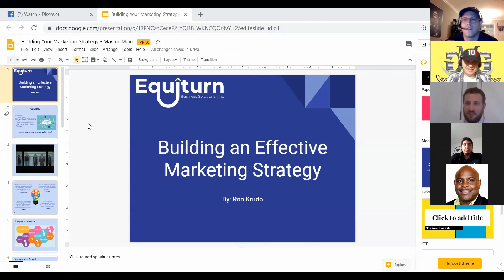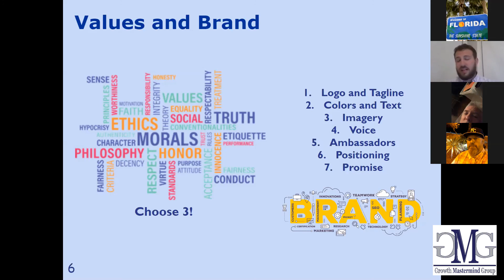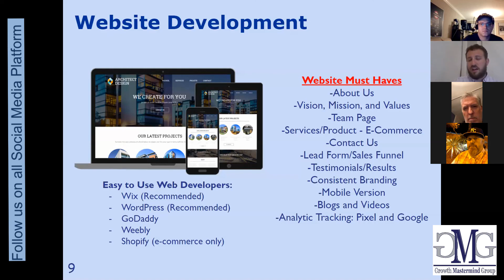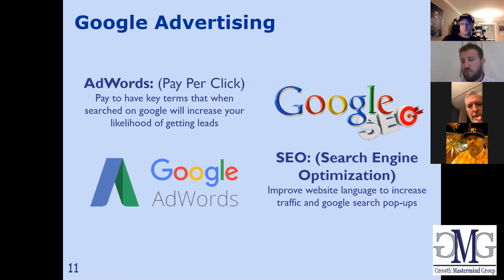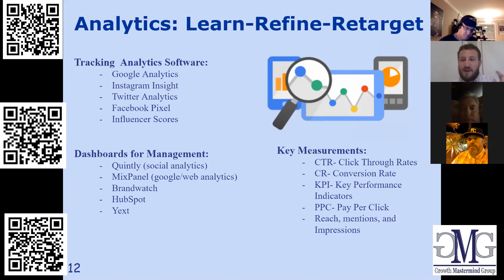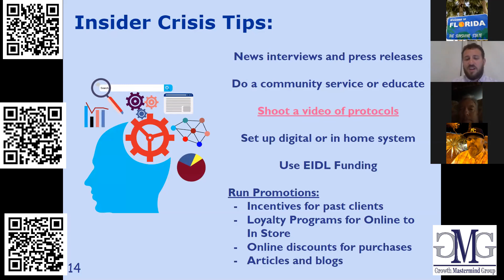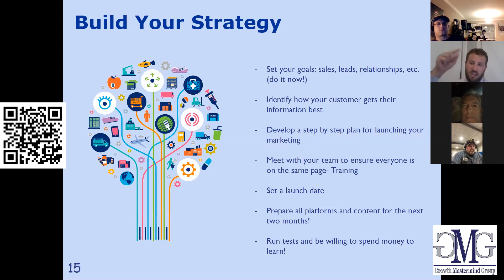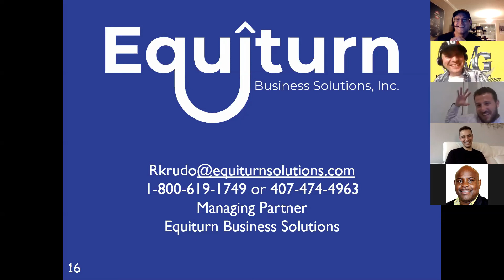Marketing - Ron Krudo - All you need to be our of obscurity with your business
Marketing Strategist and Managing Partner at Equiturn Business Solutions Mr Ron Krudo, is and expert in getting result done for you business at any level . Some of his accomplishments include raising over 20 million in working capital through his expertise in sales, event management, and marketing, as well as spending the past 5 years working for StandWithUs managing an international team of over 100.

This Group was created to help entrepreneurs to stay strong in a tough economy (currently covid-19 March 2020), and help them create a life style Thank you for Checking our ZoomCast video... my name is Peter and my Co-Host is Tony; along with our special Invitee Ron Krudo (read more about Ron at the end of the description). We initiated this series of Educational and empowering entrepreneurial videos (that will take place every Sunday Evening) to help Entrepreneurs in our 10X... Community On WhatsApp. However, since we are passing though some Challenging times all over the world we decide to publish this to help others to Surpass this challenges with more ease though Knowledge and unity. For questions, remarks, suggestions or if you would like to be a Guest on Our ZoomCast (you are welcome to share your great skills, and your amazing way to max out your business) please don't hesitate to contact us at Follow us on